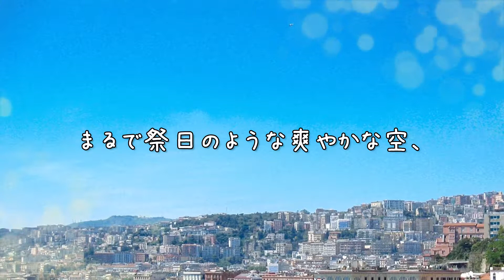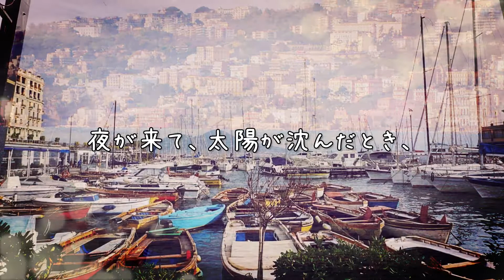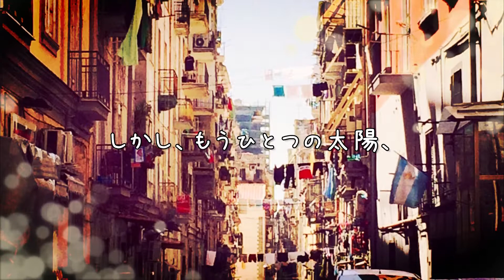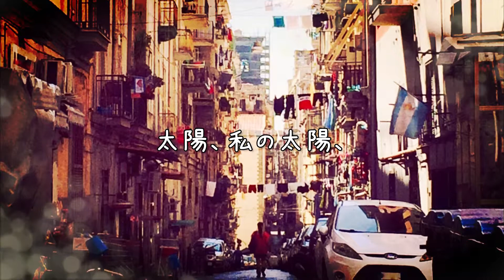オー・ソレ・ミオ O sole mio 【カンツォーネ/字幕で聴く歌曲】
エドゥアルド・ディ・カプア作曲
ジョヴァンニ・カプア作詩

ルチアーノ・パヴァロッティ歌唱
ジャン・カルロ・キアラメッロ指揮
ナショナルフィルハーモニー管弦楽団

画像:ナポリ湾、ナポリの路地etc

【歌詞訳】
晴れ晴れと何と素晴らしい、
嵐のあとの澄んだ空よ
まるで祭日のような爽やかな空、
晴れ晴れと何と素晴らしいんだろう！
でも、もうひとつの太陽、
なお一層輝く私の太陽、
それは君の顔に輝く！

夜が来て、太陽が沈んだとき、
私の心にはさびしさがやって来る。
私は君の窓辺を訪れ、君をあおぐ、
しかし、もうひとつの太陽、

【オー・ソレ・ミオ豆知識】
「オー・ソレ・ミオ」は、1898年の※ピエロディグロッタ歌祭りで優勝曲となったカンツォーネ・ナポリターナ(ナポリ語で書かれた独特の節回しを持つカンツォーネ)である。

ナポリの太陽の明るさや輝かしさを恋人に重ねて歌ったこの曲は、ナポリの魅力がたっぷりつまった名曲である。

※ピエロディグロッタ歌祭りとは、15世紀中ごろから始まった港町ナポリのお祭り。元々は漁師たちが大漁と安全を祈願する祭りだったが、やがて歌祭りとなり、1891年からは出品曲のコンテストをするようになった。「オー・ソレ・ミオ」や「帰れソレント」などカンツォーネの名曲が数多くこの歌祭りから生まれている。